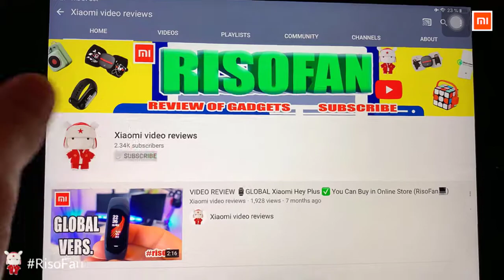XIAOMI MIJIA Wireless Vacuum Cleaner LITE For Home Car Handheld Sweeping 17KPa Cyclone.